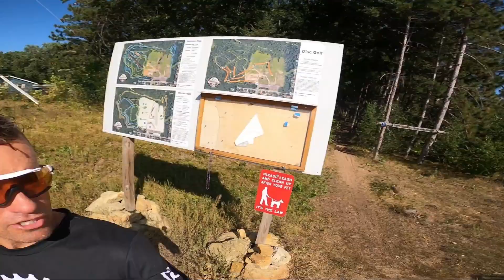You Gotta Check THis Out! Pinehurst2023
Berg T Time Adventures at Pinehurst Park in Eau Claire Wisconsin